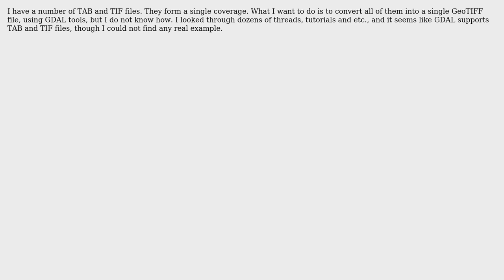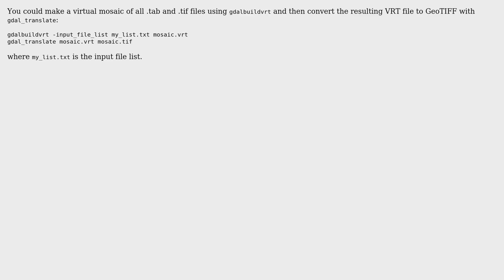GIS: Converting bunch of TAB and TIF files into single GeoTIFF using GDAL?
With thanks & praise to God, and with thanks to the many people who have made this project possible! | Content (except music & images) licensed under CC BY-SA | Music | Images & others | With thanks to user PolyGeo user Jacobian user Antonio Falciano and the Stack Exchange Network Trademarks are property of their respective owners. You are responsible for your own actions.